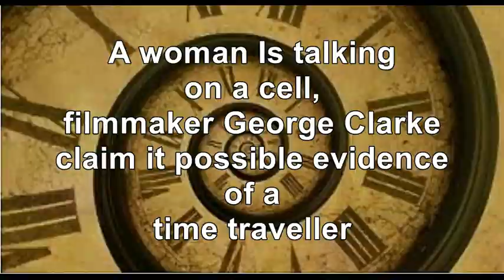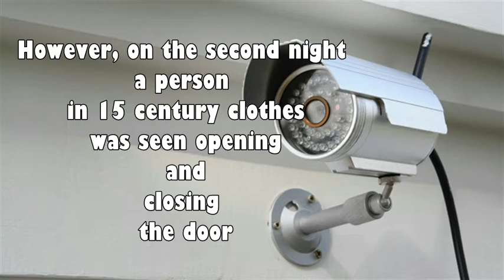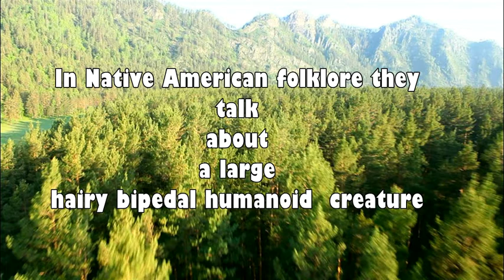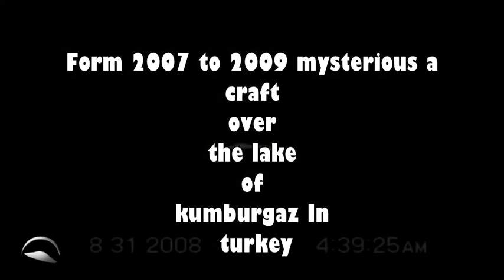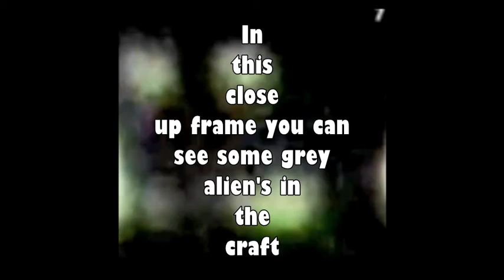Top 5 most mysterious events caught on Tape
from Ghost to Alien's here some real and unexpected video footage's

Link to the video's I use are in the description